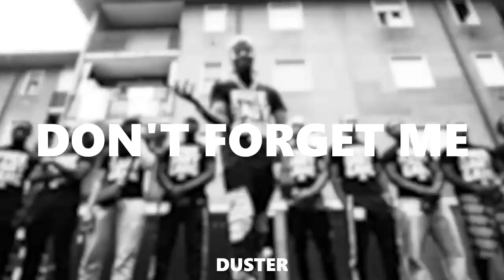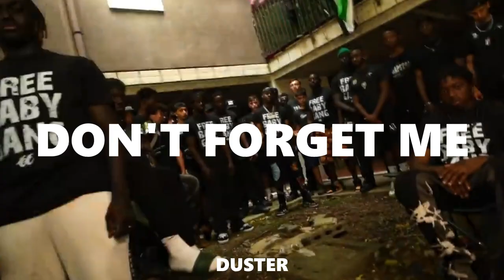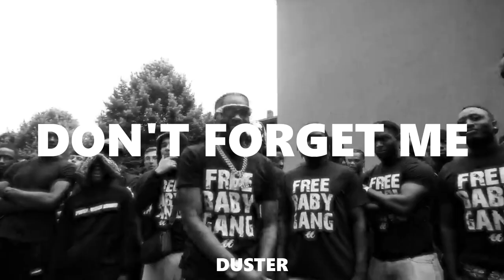[FREE] Russ Millions X Baby Gang - "DONT FORGET ME" UK Drill Type Beat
📍This beat is for non-profit purposes only

Produced by duster9h X @BeatsabAlf x@beatsbysin5599

🎈Background - sources⤵
   • Russ Millions, Baby Gang - Any Locati...

[FREE] Russ Millions X Baby Gang - "DONT FORGET ME" UK Drill Type Beat 2024

Russ Millions X Baby Gang Any Location Type Beat
Drill Beat
Drill Beat
Drill Beat Instrumental
Type Beat
Russ Millions x Buni x YV Type Beat 2024
6AM In Dubai Type Beat
Russ Millions x NLE Choppa Shake It Type Beat